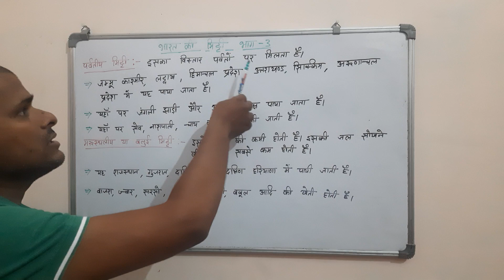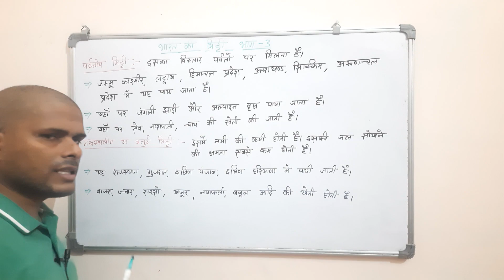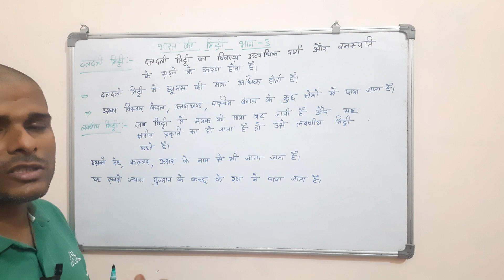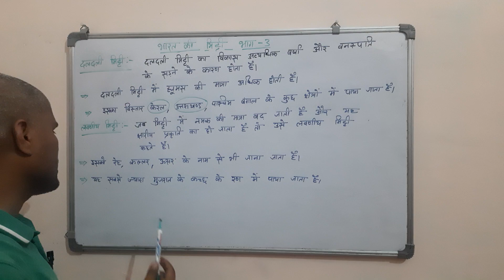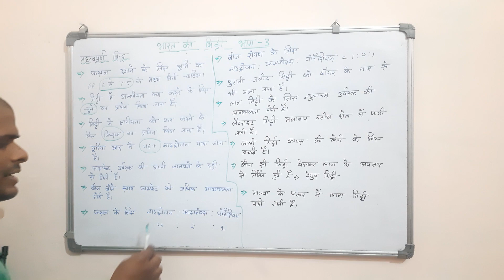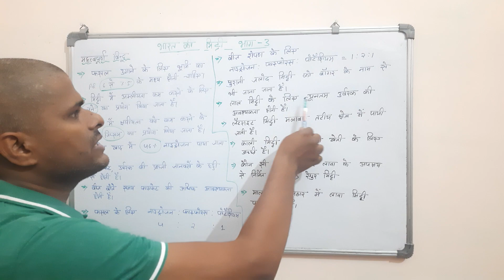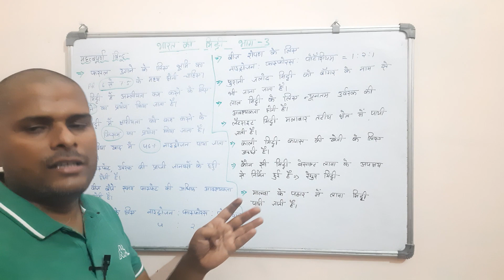भारत की मिट्टी भाग -3 !sscchsl